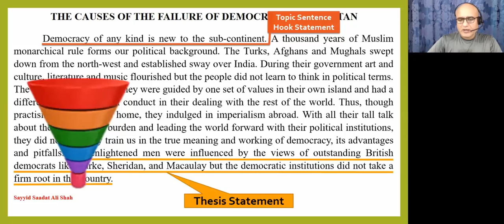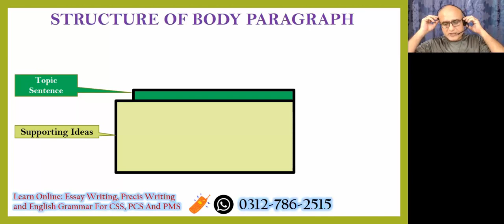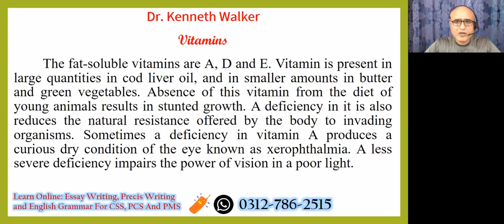Body Paragraph (PMS, BPSC, SPSC, KP PSC, AJK PSC AND OTHER COMPETITIVE EXAMS| Techniques | 3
Learn techniques and skills to write short essay in PMS, BPSC, SPSC, KP PSC, AJK PSC, fpsc AND OTHER COMPETITIVE EXAMS.
Writing body paragraph in PMS, BPSC, SPSC, KP PSC, AJK PSC, fpsc AND OTHER COMPETITIVE EXAMS essays.